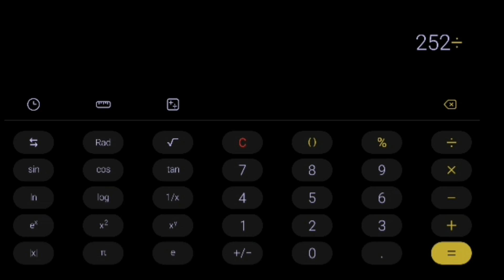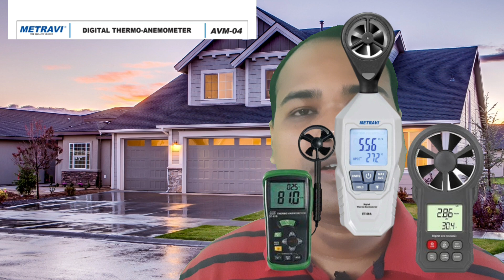How to calculate CFM of FCU || FCU CFM calculation || Airflow Velocity of FCU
Hellow friends,
In this video I've explained you how to calculate CFM of FCU. This calculation method is for central AC system for guest house, guest room or other hotel industry.

How to take airflow reading through anemometer

How to calculate square feet of area or  AC grill.

Best for video for Hotel Engineer/ Engineering Supervisor Or AC technicians.

kindly coment if you find anything difficulty on this...

Thank you, seee you soon with a new video.